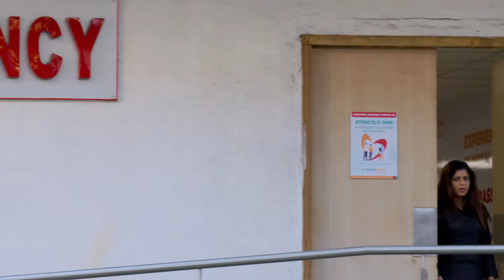Yeu Kashi Tashi Me Nandayla Full Ep- 368 - Avni, Sweetu - Zee Marathi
A worried Malvika sets out to visit Shaku. Kinjal confesses her misdeeds before Sweetu and the Salvis and apologises to them. While Omkar's words hurt Malvika, Rocky breaks ties with her.

Show Name : Yeu Kashi Tashi Me Nandayla
Producer/Star Cast : Mahesh Manjrekar Shalva Kinjawadekar,Anvita Phaltankar,Aditi Sarangdhar,Shubhangi Gokhale,Nikhil Raut

Omkar, who hails from a rich, fitness-conscious family, falls in love with a loving, but poor and overweight Sweetu. Will their love story have a happy ending?